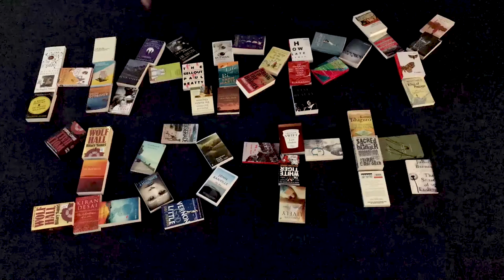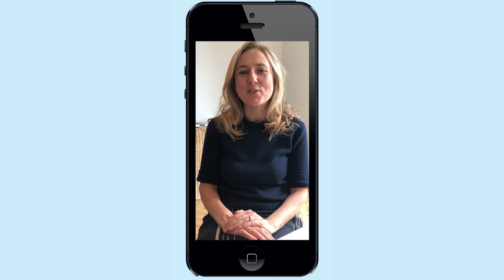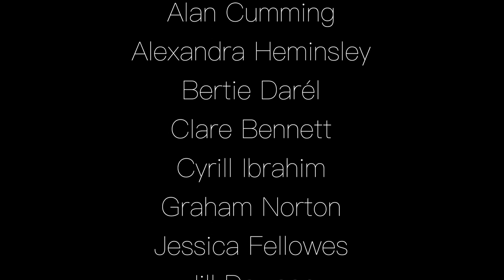Literary Love: A Montage!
Montage! Everybody loves a montage! It’s the climax of our orgy of self-congratulation for our 10th birthday! Here’s a host of our favourite people sharing their Salon love!
Guests, friends and, of course, some of you fabulous Salonistas. Thank you for ten glorious years! Let’s raise a glass (or ten) on October 29th 2018 at the Savoy Hotel!

Video produced by:
Megan Bay Dorman - Executive Producer
Kirsty Milner - Executive Producer
Dan Twine - Camera Operator & Video Producer
Damian Barr - Salonnière